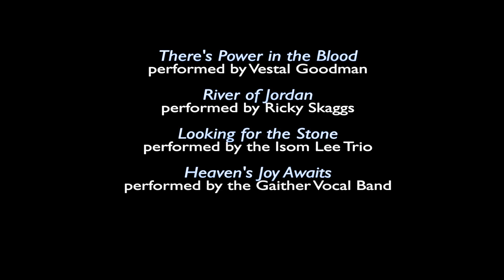In the Garden Painting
"In the Garden" is an original oil on canvas painting with gold leaf by artist Sheila Kern. It is the depiction of the new Garden of Eden and the environment of the new Earth.